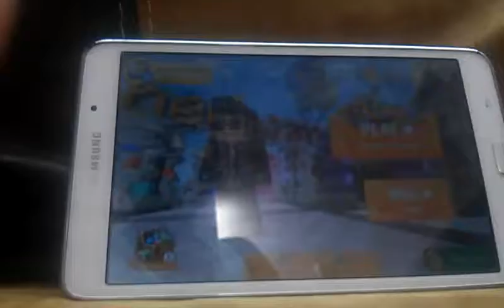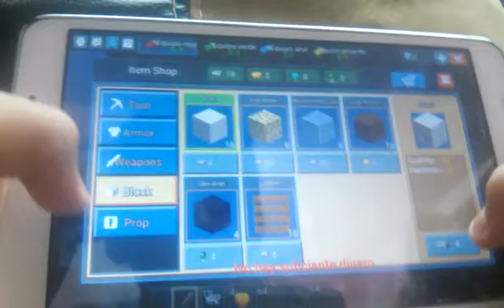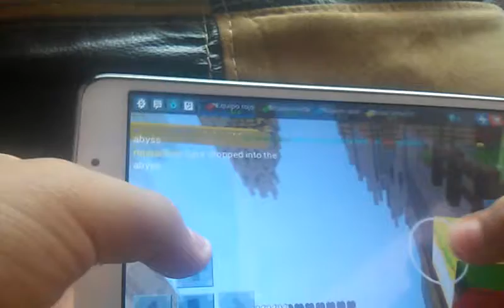Blac gamers vz red gamers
Juegando bed wars